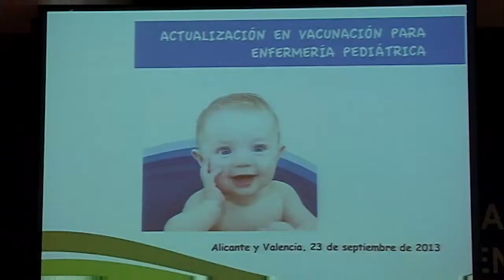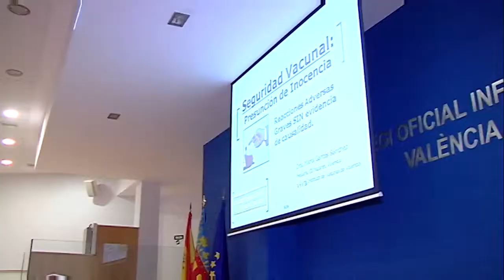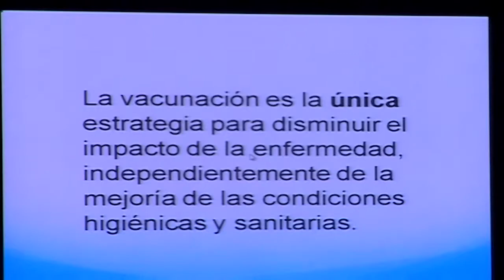Jornada de actualización en vacunas | Cecova TV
La vacunación es fundamental para el control de enfermedades infecciosas y cuando bajan las coberturas vacunales reemergen estas enfermedades que creíamos erradicadas o controladas. Por eso es tan importante la actualización continua de conocimientos en esta materia. Como cada año, el Grupo de Trabajo en Vacunaciones del Cecova ha organizado unas jornadas para hablar de calendario vacunal infantil, seguridad de las vacunas y mejoras.